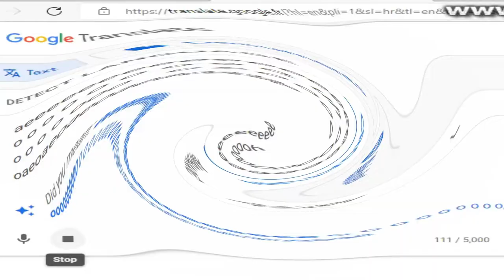aeUsedMusic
he this is letter "aeeeeeeeeeeeeeeeeeeeeeeeeeeeeee
o o o o o o o o o, uh ooooooooooh
o o o o ooo   o o o o o o
oaeoaeoaeoaeaoeoae"